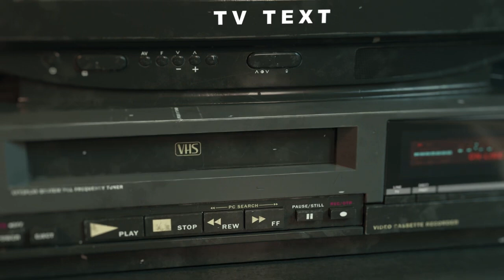Ucraina - Cronache di una Guerra Annunciata - Franco Fracassi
18 mar 2022  Analizziamo la situazione dell'Ucraina con Franco Fracassi  e il suo ultimo libro: "Ucraina dal Donbass a Maidan, cronache di una guerra annunciata".

Andiamo oltre le informazioni che la televisione e la carta stampata ci riportano andando a ritroso per capire il perché e in avanti per capire dove si andrà con questa crisi.

Come nacque la rivalità fra ucraini e russi - le purghe di Stalin - Il golpe di Maidan e il coinvolgimento di Gladio - Biden, Kerry e Burisma - I biolaboratori americani in Ucraina - Il ruolo di George Soros.